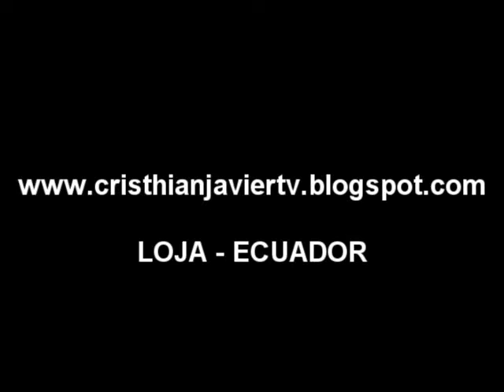MISIONES SICNIE JUVENIL EN LOJA ECUADOR- Parroquia El Tablon-Potrerillos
En Loja, por primera vez participando en una mision mortal enviados por la CIA y la NASA jajaj. experiencia unica , hasta nos perdimos por ahiii..la señal satelital nos fallo jaja...y el frio intenso..jeje..gracias a la gente de Potrerillos, Loja.